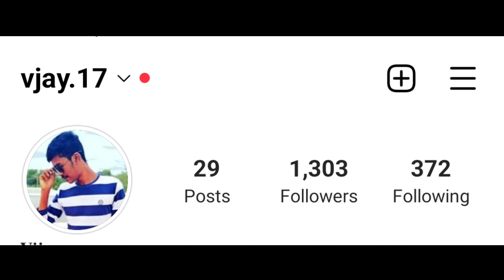💢 I'M BACK | Reels Fun 🤔 | vijay vox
I'm Vijay. Just a college student, I make my ideas to a video & vlogs.